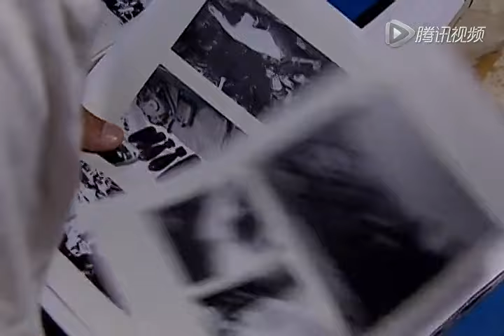血狐特工 13 | 潜伏组长假扮敌方暗探深入虎穴，千钧一线全歼敌人守卫和平 | 中国经典战争谍战剧 | 主演：吴樾，李光复，姜宏波，刘小海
《雾都猎狐》由吕鹰编剧，曹东导演，重庆广播电视集团（总台）重庆广电影视传媒有限责任公司、北京广目天文化交流有限公司制作的17集电视连续剧。《雾都猎狐》作为重庆广播电视集团策划的雾都谍战系列之一，讲诉了建国之初，美蒋集团在重庆进行的几宗大型破坏活动被我军破解的故事。
该剧于2015年4月2日在央视一套首播。